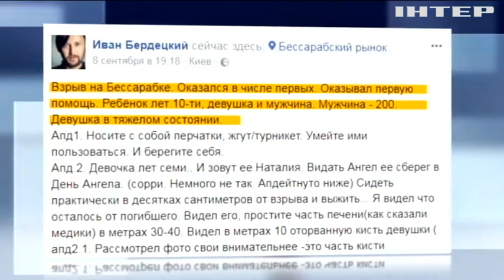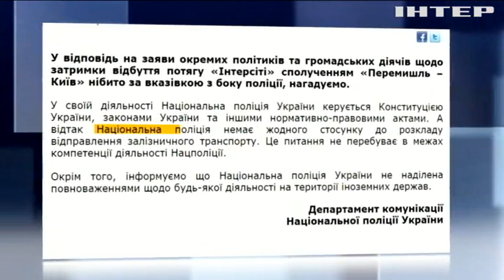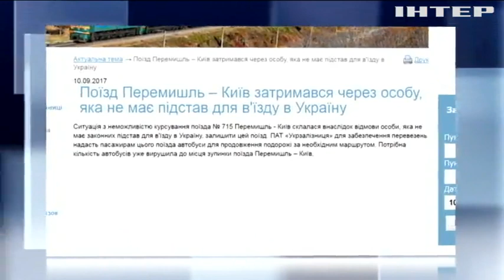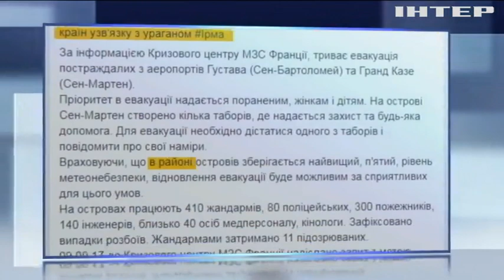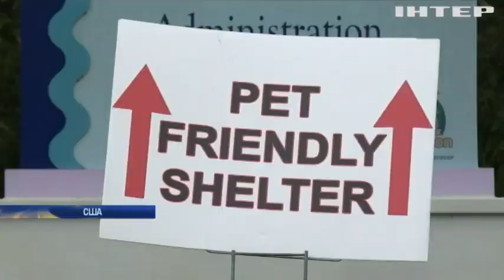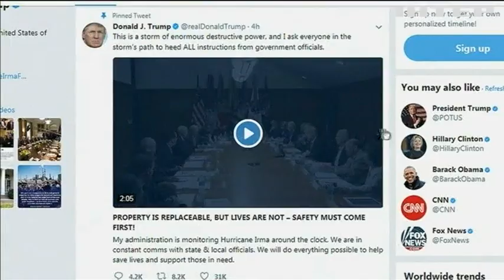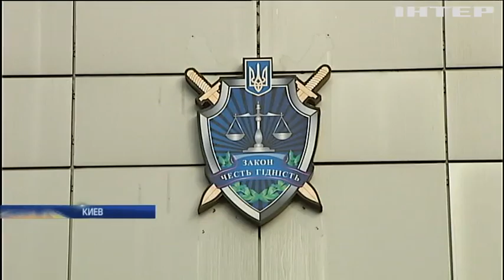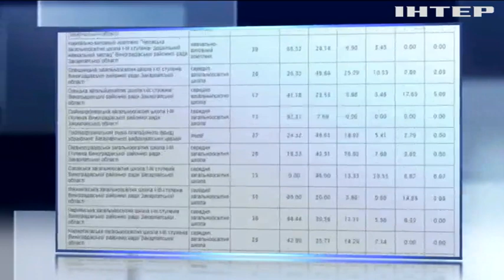Подробности, выпуск за 10 сентября 2017 года